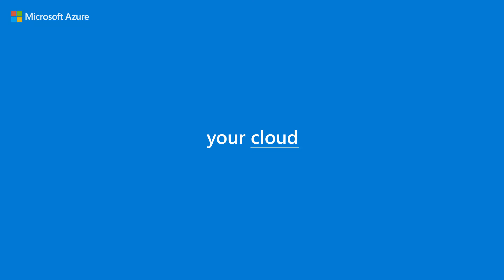4 Reasons SMBs Should move to Microsoft Azure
Four Reasons SMBs should move to Microsoft Azure